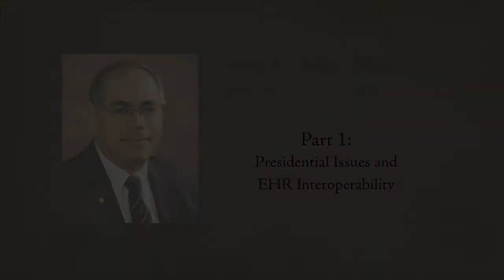Dr. Henry Dorkin Oral History: Part 1